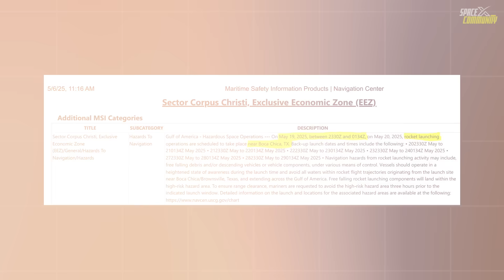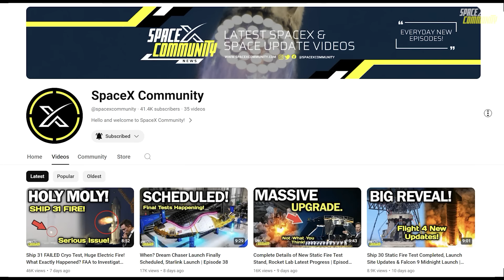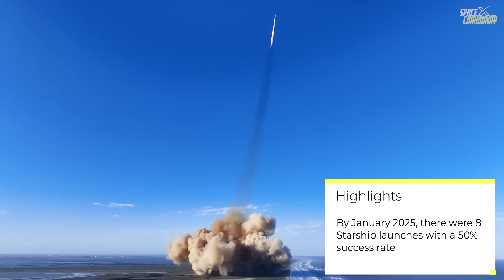SpaceX Weird Change for SHIP 35 Just Before Flight 9 Starship Launch Shocks NASA! New Launch Date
As of May 8, 2025, SpaceX is yet to officially announced a specific launch date for Starship Flight 9, but it appears likely to happen in mid-to-late May, with some sources suggesting May 19, 2025, as a potential target. However, delays are possible due to technical issues, such as an explosion during a static fire test, and ongoing Federal Aviation Administration (FAA) approvals. The road closure at Starbase on May 9, 2025, indicates preparations are underway, but it’s unclear if this directly aligns with the launch date.
Flight 9 will use Booster 14, marking its first reuse, and Ship 35, both of which have undergone critical tests like cryogenic proof testing and static fires. These steps are essential for ensuring the vehicle's readiness, but the complexity of the system, with 33 Raptor engines on the booster and six on the ship, means any issues can push back the timeline. SpaceX aims for up to 25 launches in 2025, showing their ambition, but each launch requires careful regulatory and technical validation.
SpaceX's Starship is a fully reusable spacecraft designed to carry crew and cargo to Earth orbit, the Moon, Mars, and beyond, comprising the Super Heavy booster and the Starship upper stage, both powered by Raptor engines using liquid methane and liquid oxygen. The program's iterative development approach has seen multiple test flights since its first integrated launch in April 2023, with eight launches recorded by January 2025, achieving a 50% success rate with four successes and four failures. This history underscores the challenges of developing such an advanced, reus

SpaceX Starship Flight 9